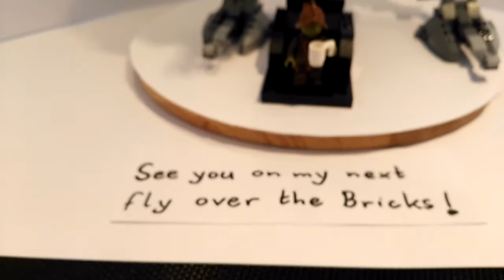LEGO STAR WARS: (BIG) AT-ST MOC!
Hello everyone! This is my new LEGO AT-ST MOC! This specific creation is more for display than play. There are some very loose parts ,as you can see in the video, but for that very many details and even some interior! I hope that you guys like this design! Leave your opinion in the comments below if you want to! I hope you guys have a great day and I see on my next fly over the bricks!